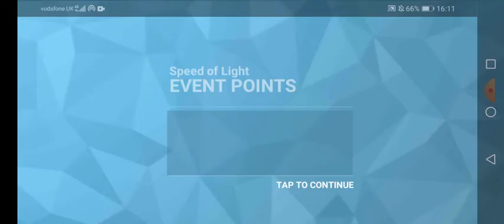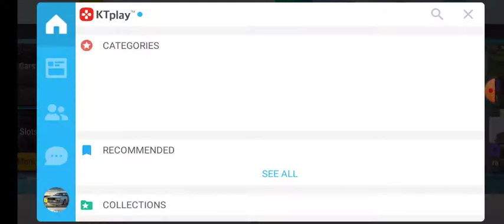TOP DRIVES GAMEPLAY, SANTA MONICA STREETS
Hey guys, welcome to my gameplay video of a event and some clubs for you guys as well!

Thanks guys for watching and I'll see you soon